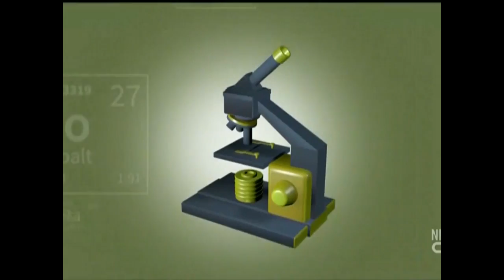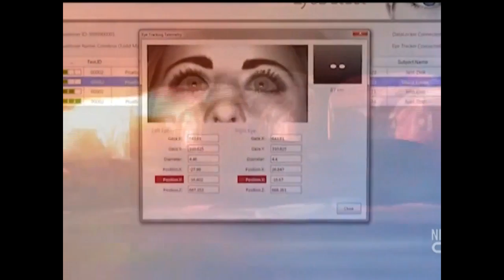New Way for Law Enforcement to Tell if a Potential Hire is Lying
In this video, a TV station in Mobile, AL reports on this innovative technology.

The main benefits of EyeDetect include:

• High accuracy
• Fast (only 30 minutes for a test)
• Nonintrusive
• Cost-effective
• Portable